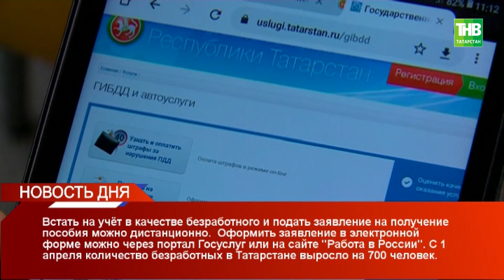Новости дня 11/04/20 суббота | ТНВ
Координаты:
☎ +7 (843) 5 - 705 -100